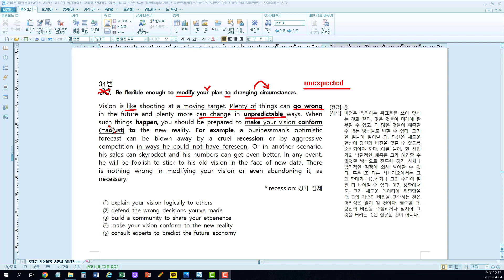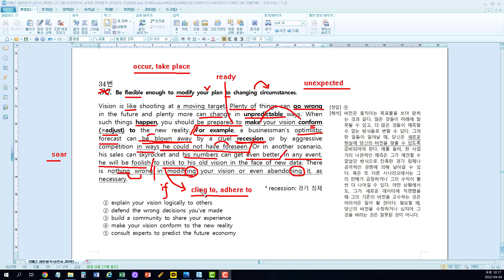모의_2019_9월_고1_34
2019년 고1 9월 모의고사 34번 해설입니다